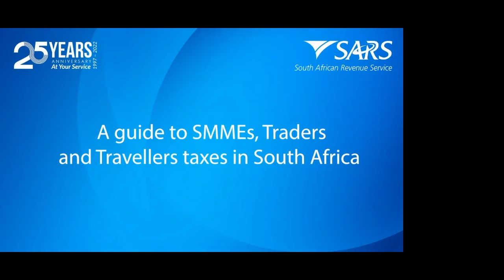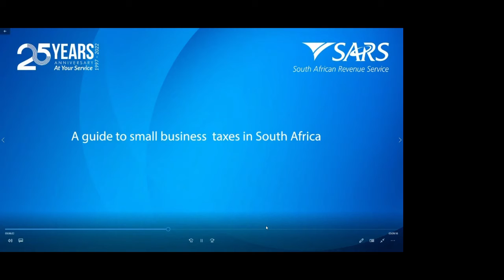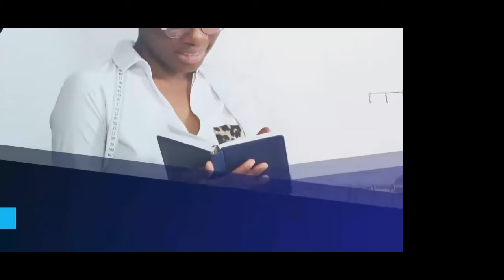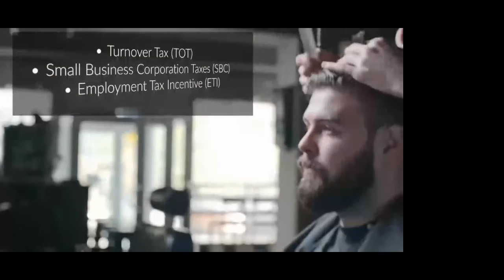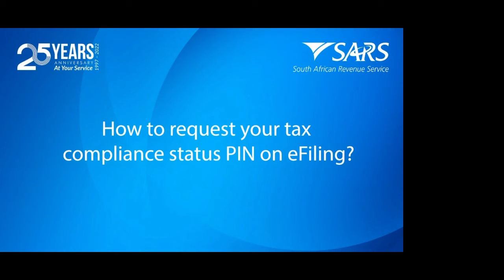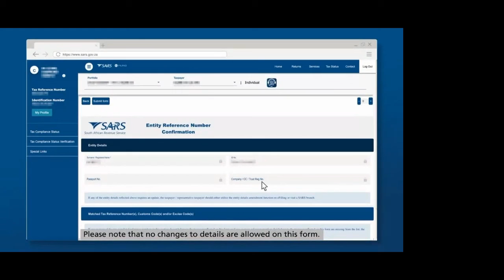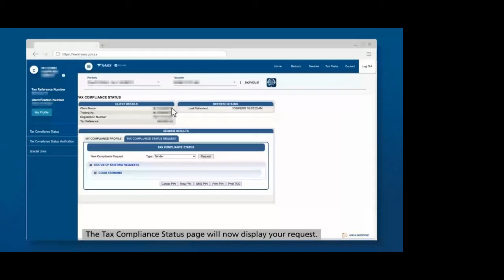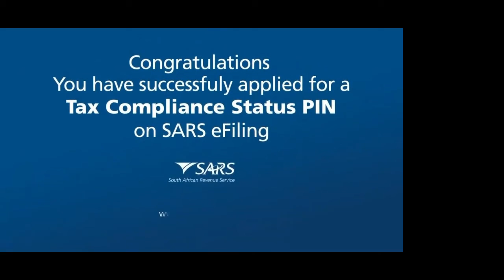Business Solutions Hub- SARS Guide for Small Businesses